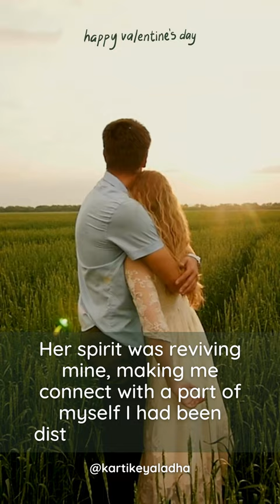Falling in Love with Her..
I was falling in love with her…..
-UNHERD